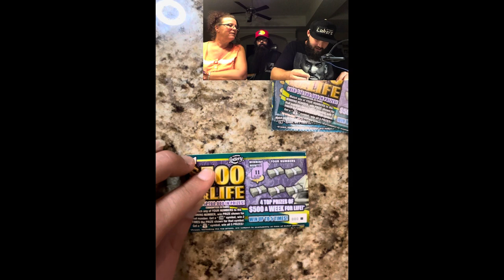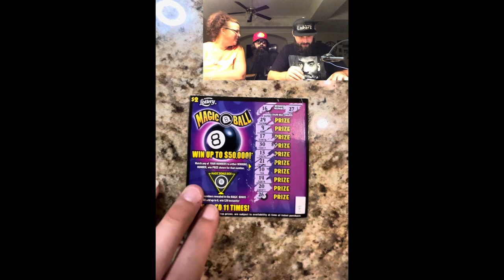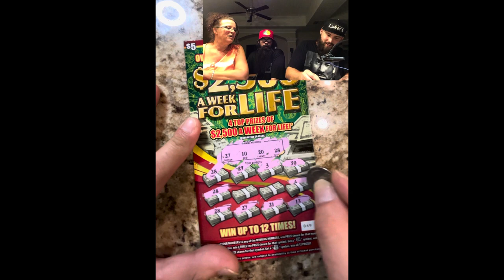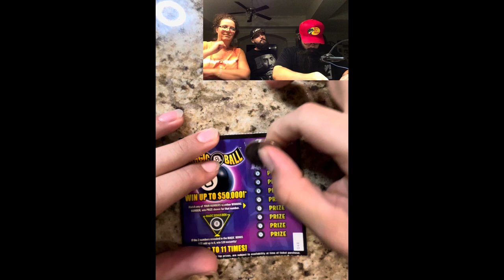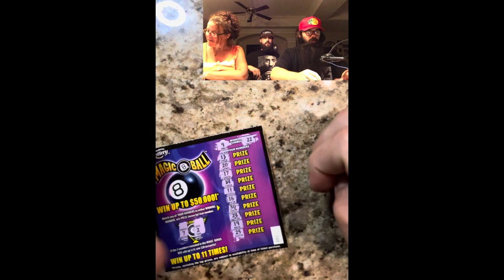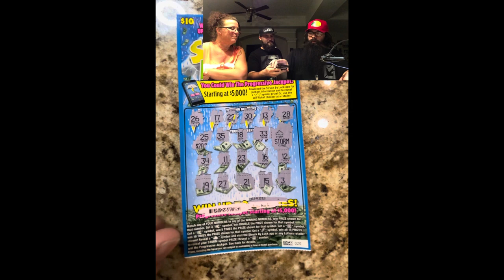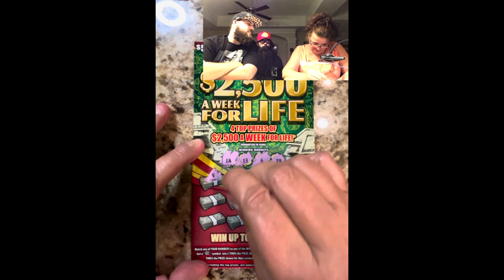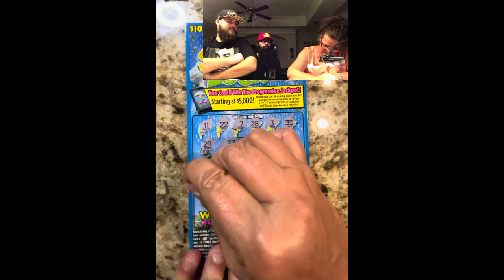ANOTHER CLAIMER?? |Florida Scratch-Offs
23 Tickets Mike Jordan !